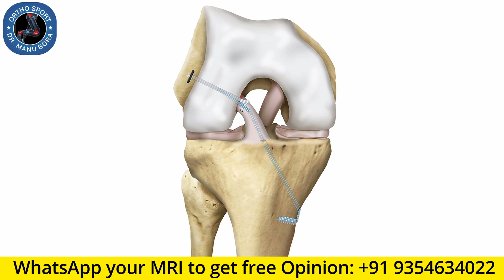ACL SURGERY के बाद कितनी बार अपने सर्जन से मिलना होगा? How many times to meet your surgeon after ACL